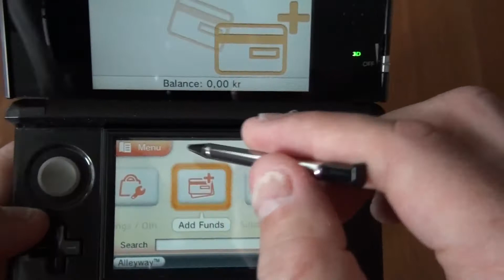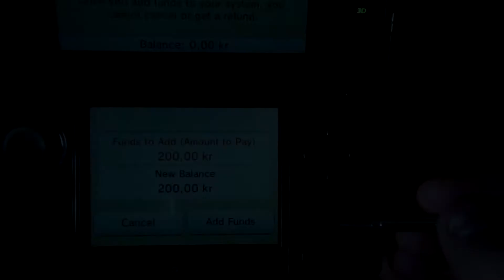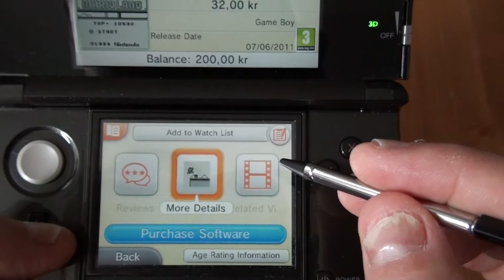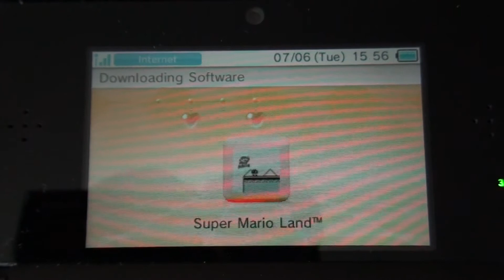Nintendo 3DS: Hvordan handle på eShop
En liten video som viser hvordan man handler på Nintendo 3DS sin eShop.

Video in Norwegian, English subtitles will come in a day or two.